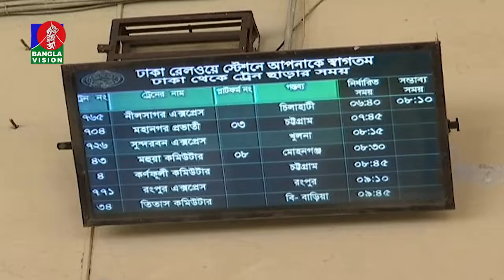ঈদ উদযাপনে রাজধানী ছাড়ছে মানুষ, দ্বিতীয় দিনেও ট্রেনের সিডিউল বিপর্যয় | Banglavision News